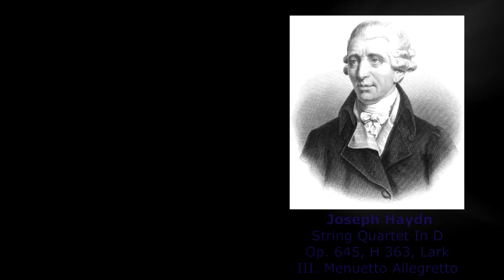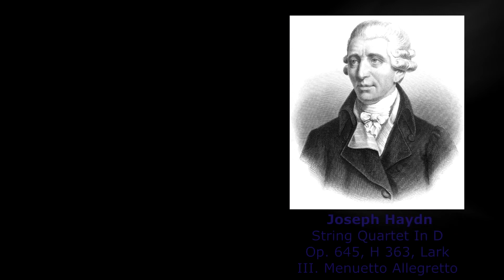HAYDN - (FULL) String Quartet No.53 in D Major, Op 64 No.5, H.3/63, Lark (Complete) HD HQ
by Musopen String Quartet (music in public domain)
(Franz) Joseph Haydn 31 March 1732 – 31 May 1809), known as Joseph Haydn, was a prominent and prolific composer of the Classical period. He was instrumental in the development of chamber music such as the piano trio and his contributions to musical form have earned him the epithets "Father of the Symphony" and "Father of the String Quartet".
A lifelong resident of Austria, Haydn spent much of his career as a court musician for the wealthy Esterházy family at their remote estate. Until the later part of his life, this isolated him from other composers and trends in music so that he was, as he put it, "forced to become original". At the time of his death, aged 77, he was one of the most celebrated composers in Europe.
Joseph Haydn was the brother of Michael Haydn – himself a highly regarded composer – and Johann Evangelist Haydn, a tenor. He was also a friend of Mozart and a teacher of Beethoven.